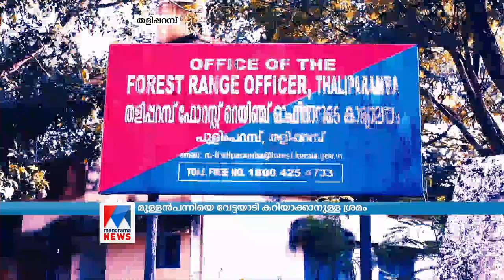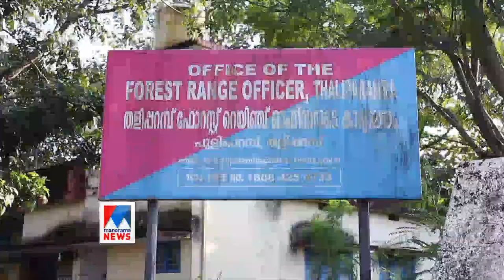മുള്ളന്‍പന്നിയെ വേട്ടയാടിപ്പിടിച്ച് കറിവയ്ക്കാനുള്ള ശ്രമത്തിനിടെ പിടിയിലായി | Thaliparamba Porcupine